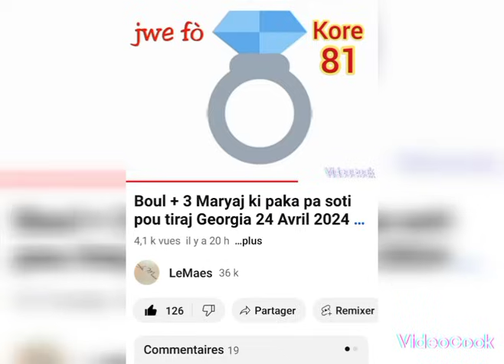Boul + 3 Maryaj ki paka pa soti pou tiraj Georgia 25 Avril 2024